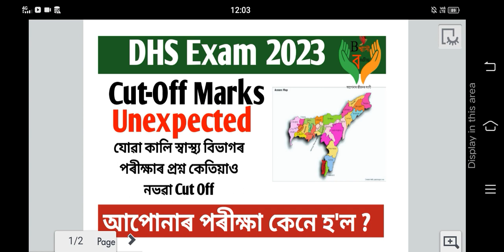Assam DHS Exam Cut-Off Marks 2023 | 💡Unexpected Cut-Off | কেতিয়াও ভৱা নাছিলো এনেকুৱা হ'ৱ বুলি 😭